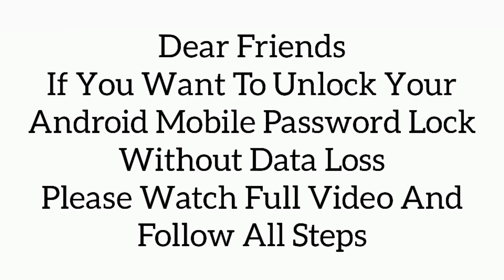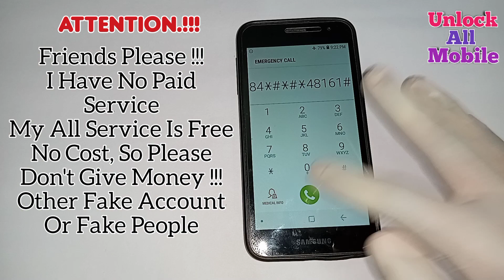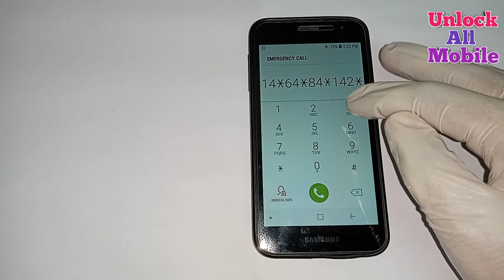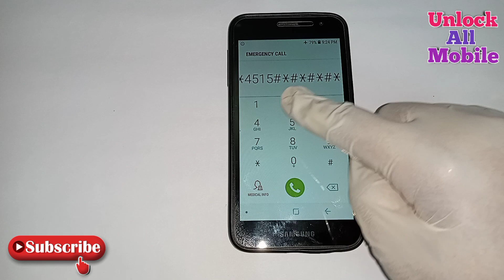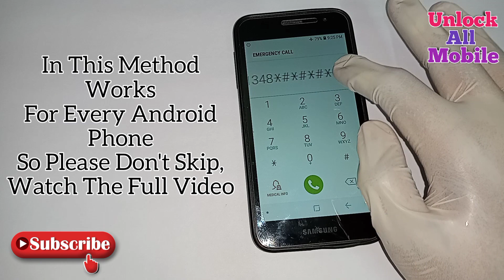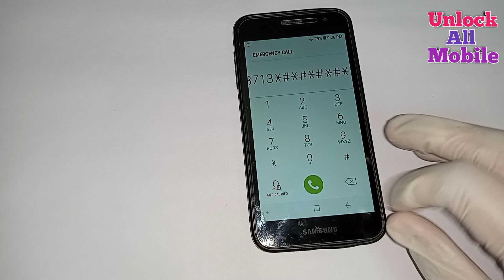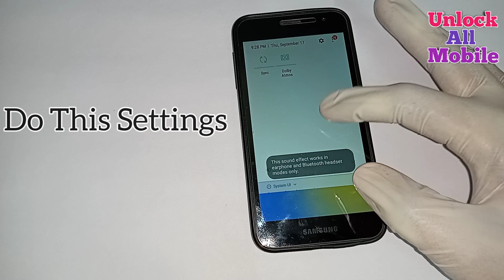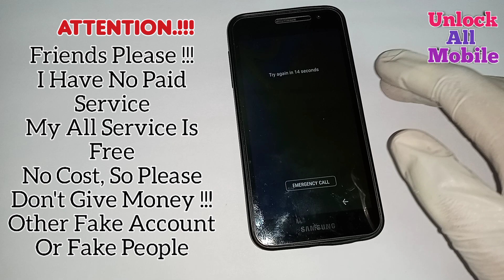🔴LIVE - FREE.!!! - How To Unlock Android Phone If Forget Password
FREE.!!! - How To Unlock Android Phone If Forget Password | Unlock All Mobile

how to unlock password lock on android. how to unlock password lock on android without losing data. how to unlock forgotten password on android. how to unlock password lock on android oppo. how to unlock password lock on android vivo. how to unlock password lock on android samsung. how to unlock app password lock on android

This tutorial addresses the following issues:
Queries Solved :)

1 How to bypass android lock screen
2 Unlock Pattern PIN and PASSWORD LOCK without Factory Reset
3 Pattern Lock kaise tode or kaise khole
4 how I break pattern lock and password lock in Android mobile
5 Types of Method to break pattern lock
6 Unlock Pattern Lock Without Erasing data
7 This way to unlock pattern and password lock in android device
8 How to bypass android lock screen without computer